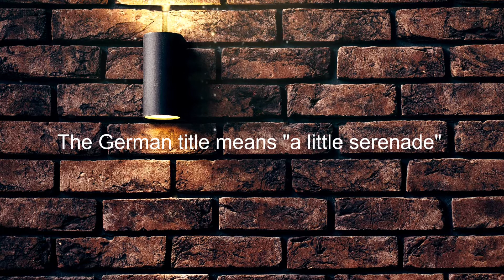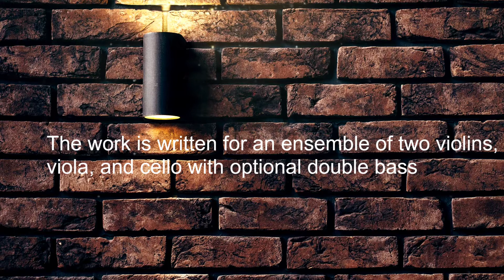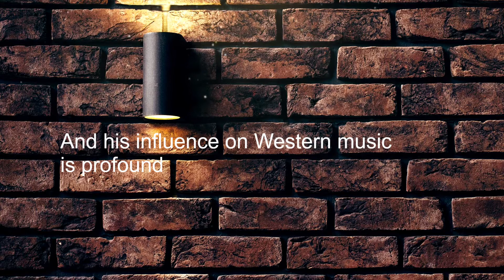One of the Greatest Classical Music of All Time | Eine Kleine Nachtmusik by Mozart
mozarEine kleine Nachtmusik (Serenade No. 13 for strings in G major), K. 525, is a 1787 composition for a chamber ensemble by Wolfgang Amadeus Mozart. The German title means "a little serenade", though it is often rendered more literally as "a little night music". The work is written for an ensemble of two violins, viola, and cello with optional double bass but is often performed by string orchestras.

Greatest Classical Music
Classical Music of all time
mozart symphony 40
mozart symphony 25
mozart symphony piano
mozart music
mozart for study music
mozart music for concentration
mozart for sleep
relaxing music by mozart
Mozart Musik
mozart orchestra
music to concentrate
beautiful piano music for soul
music for focus memory
music for work and study
лучшая классическая музыка
meilleure musique classique
mejor musica clasica
最佳古典音乐
최고의 클래식 음악
beste klassische Musik